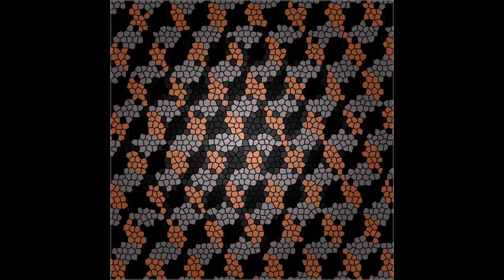Jimmy Spleen & The Arteries - If You Need Me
Stereoscopic
Track 07 - If You Need Me

Lyrics;
I know it's what we say
Wish there was other ways
We are the future who are falling forward and I
God damn it feels like you say
And I am in every way
We are the humans who said it's falling further then I
Get up for another day
Backed up it feels like s weight
We are the humans who are going forwards and I

You're feeling weightless
I can fill you if you do this to me
You feel it's like this
I can't help you out if you do this to me
Now

I know it's what she said
When they like to play dead
We are not humans but I look forward and I
Got damned it's not a plane
And I am going insane
We are the future and we're going under and I